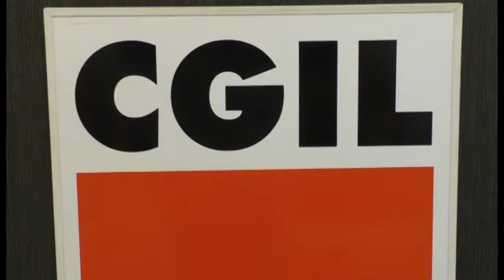Scuole Belle, la Cgil chiama in causa la Procura